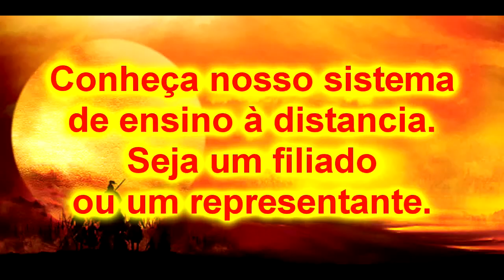Jujutsu Samurai kotegaeshi chuden